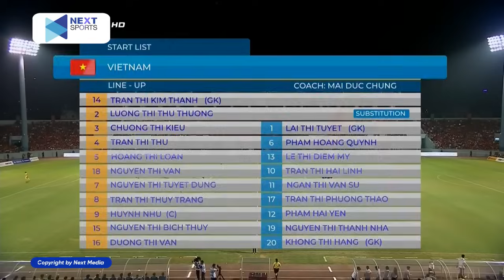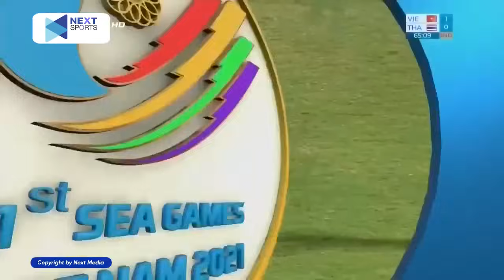🔴Nữ Việt Nam - Nữ Thái Lan | Chung Kết | Cái Kết Đắng Giành cho Người Thái Tại SVĐ Cẩm Phả